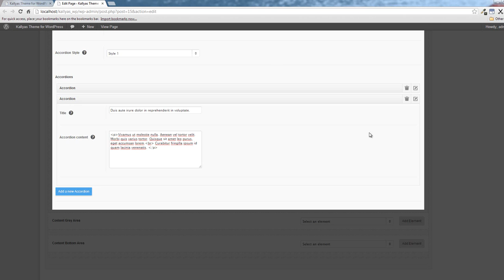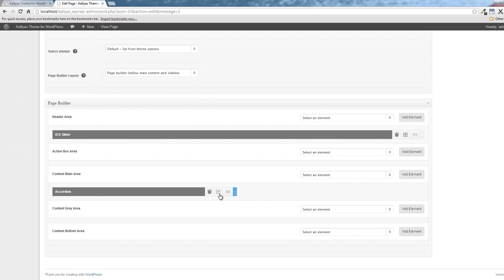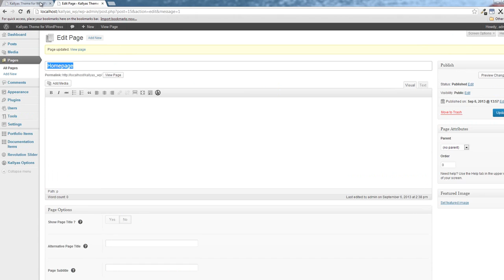KALLYAS WordPress v3.1 (outdated) - How to use Accordion Element